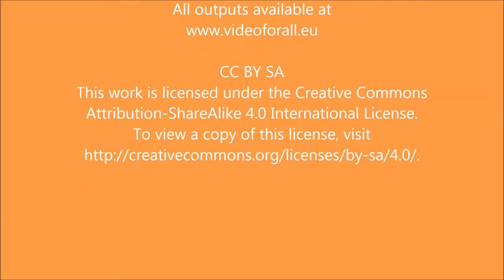VFA voices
At the final meetings in Bilbao we were all asked "What have you taken from participating in the Vdieo for All project". Here is a selection of our responses.